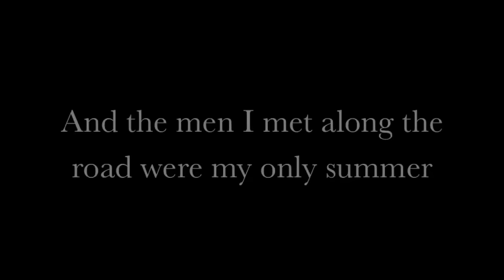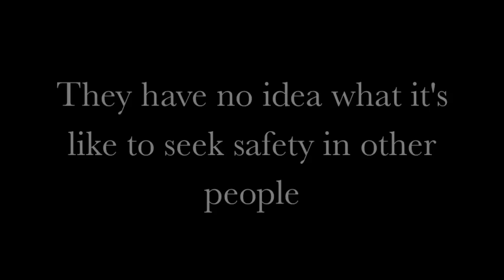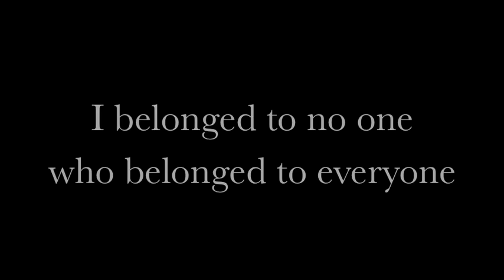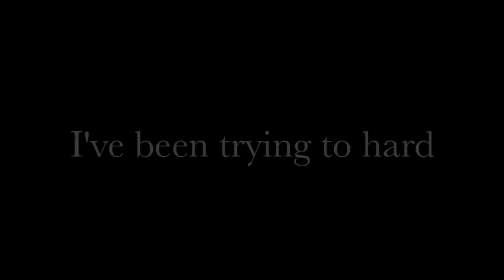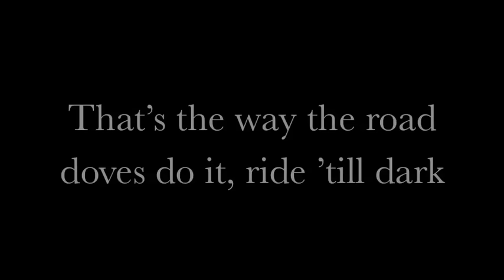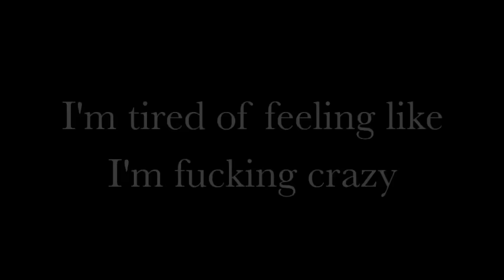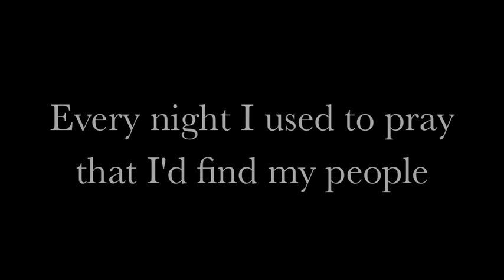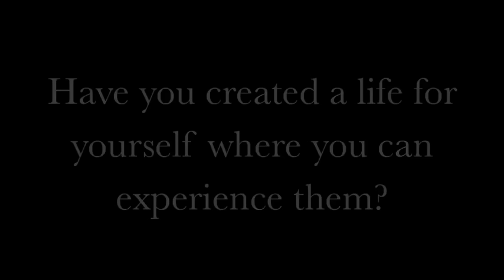Ride - Lana Del Rey Lyrics incl. Monologue